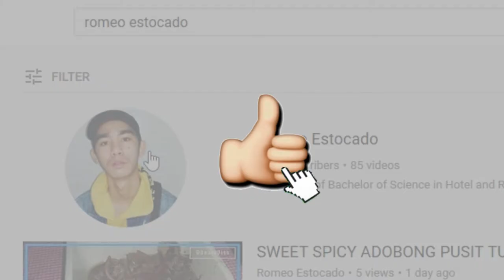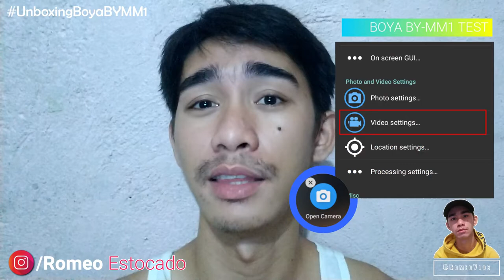Connect Your BOYA MM1 to Smartphone| How to used BOYA MM1 MIC on Mobile Phone?!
| BOYA BY MM1 PRODUCT REVIEW, WORTH THE PRODUCT OR NOT?

If doubt ka sa product watch my review vlog fpr BOYA BY MM1 a perfect microphone for vlogging!?

If magbabalak kang bumili eh search muna ang product mag basa ng review at video review ng mga taong nakabili na nito.
Compatible ba sa phone mo? Gumagana ba sa lahat ng androids phones at cameras?

Mura nga lang siya Pare, good for P890.00 pesos only $18 for aspirant vlogger there. I bought this on Lazada.com check out.

Hi my name is Romeo "Meo" Estocado originally from Surigao City and currently making a start here. Hope you'll support me right here and right now !

Editor: Romeo Estocado
Photo Editor Software: Adobe Photoshop
Editor Software: FILMORA